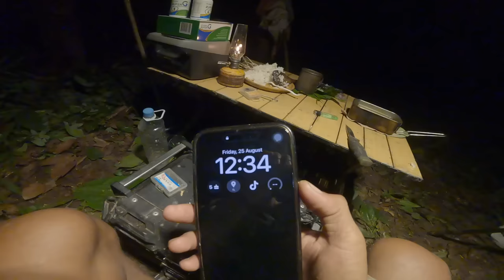Camping and cooking ស៊ុបត្រីអណ្ដែងលឿងដេកក្បែរបឹងអ្នកតា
ស្តេចអាហារបំប៉ន ឃូស៊ី ស៊ុបពើជី គឺជាចំណែកមួយដែលជួយទ្រទ្រង់សុខភាព និងរាងកាយរបស់ខ្ញុំ អោយនៅតែមានកម្លាំង សុខភាពល្អ និងមិនងាយឈឺថ្កាត់ 💪🏻

ទំនាក់ទំនងតាមរយៈលេខHot Line: 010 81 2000